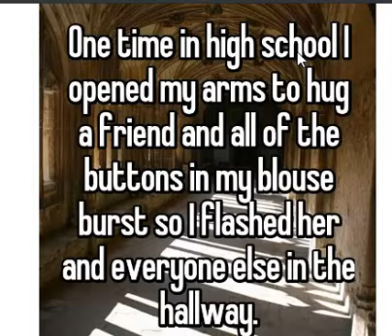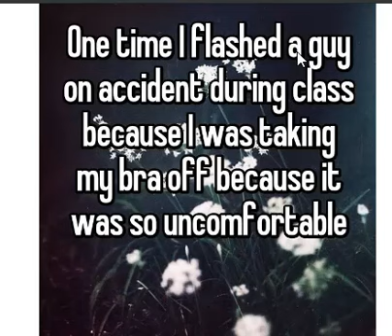HOT GIRLS FLASHING STORIES